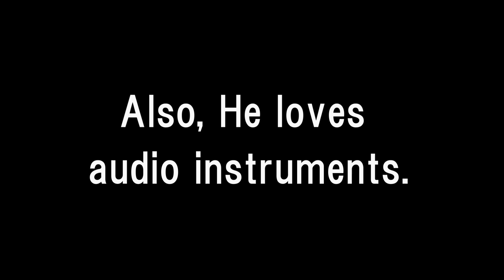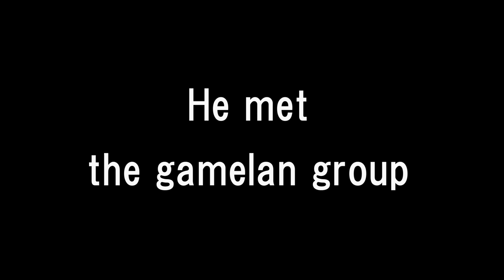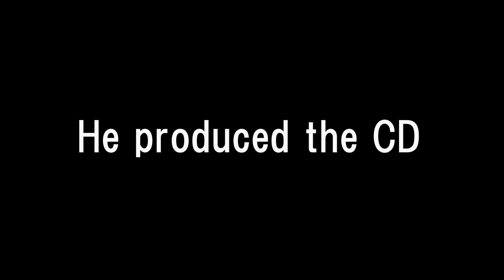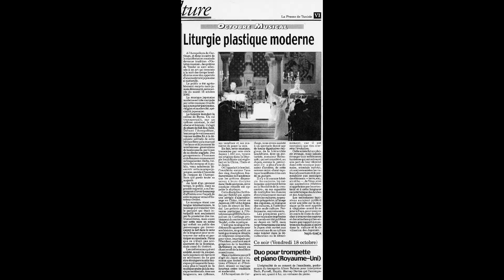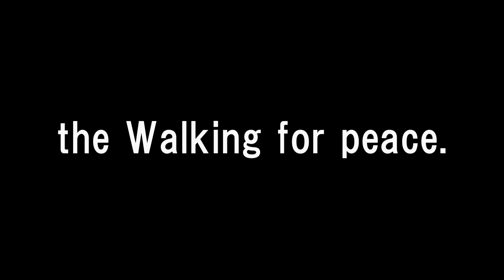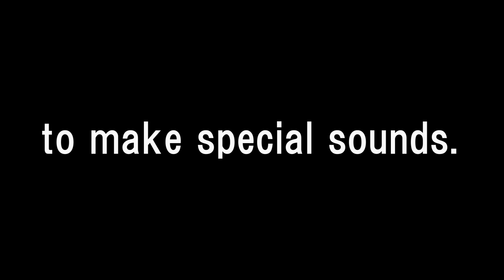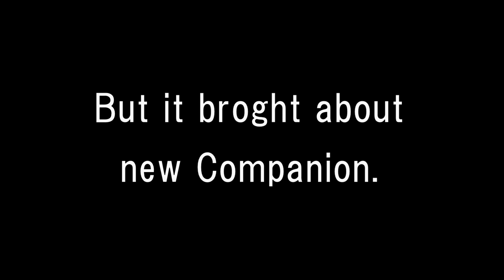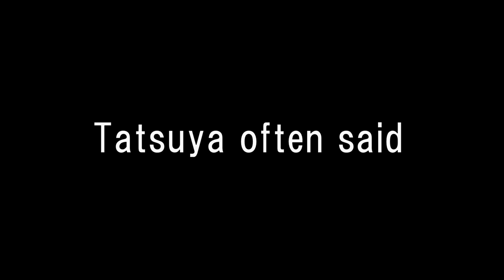新たなる風の旅立ち - A New Wind of Departure -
「新たなる風の旅立ち」～小馬崎達也の追悼によせて～
A New Wind of Departure　- In memory of Tatsuya Koumazaki -

曲目「空と海の心と祈り」
企画　児野とよ　仲林利恵　小馬崎久代
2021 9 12 安達原玄仏画美術館（山梨県）追悼会にて上映
映像制作  高橋雅春